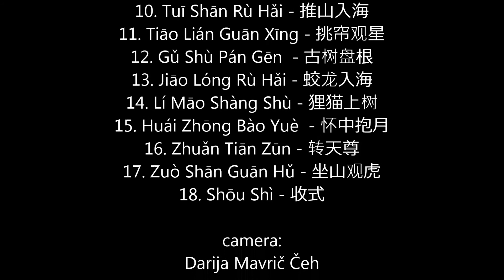武当拳十八式 / Wǔdāng Quán Shí Bā Shì / Wudang Boxing 18 Style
动作名称 / Dòng Zuò Míng Chēng /  Action names:
1. Zǐ Qì Dōng Lái - 紫气东来
2. Wén Jī Qǐ Wǔ - 闻鸡起舞
3. Hán Jī Mì Shí - 寒鸡觅食
4. Jīn Guī Xì Shuǐ - 金龟戏水
5. Yā Què Jiē Shí - 鸦雀接食
6. Qiāo Shān Zhèn Hǔ - 敲山震虎
7. Léi Shén Bù Yǔ - 雷神布雨
8. Jīn Shé Chán Liǔ - 金蛇缠柳
9. Bèi Zhé Kào - 背折靠
10. Tuī Shān Rù Hǎi - 推山入海
11. Tiāo Lián Guān Xīng - 挑帘观星
12. Gǔ Shù Pán Gēn  - 古树盘根
13. Jiāo Lóng Rù Hǎi - 蛟龙入海
14. Lí Māo Shàng Shù - 狸猫上树
15. Huái Zhōng Bào Yuè  - 怀中抱月
16. Zhuǎn Tiān Zūn - 转天尊
17. Zuò Shān Guān Hǔ - 坐山观虎
18. Shōu Shì - 收式